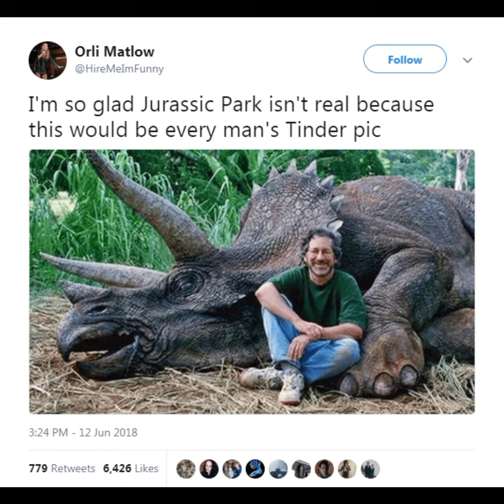funny jokes |funny memsjokes#syammusiclife#comedy | memes jokes tr trendingjokes funn8 June 2023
memes meme funny jokes jocks jokesinhindi comedyvideo comedy viraljokes viralmemes Description best comedy in amazon prime best comedy movies in amazon prime best comedy movies in prime funny video clips funny dad jokes best jokes
 memes
funnymems
funnyman funny viral
viralmems

funnyjokes
funnysewal
funny
funnyjokes
t

funny memes videos no copyright
funny meme video clip no copyright download
funny memes for youtube videos no copyright download
how to download funny memes for youtube videos without copyright
how to download funny memhow to download funny memes for youtube videos without copyrightes for youtube videos without copyright
funny memes videohow to download funny memhow to download funny memes for youtube videos without copyrightes for youtube videos without copyrights no copyright

funny jokes that make you laugh so hard in kannada
sfunny jokes that make you laugh so hard in kannadao funny jokes
so funny jokes
सो फनी जोक्स
#10 funny jokes
#10 funny jokes you can tell your friends
#10 funny moments
#10 funny moments in granny
#10 funny moments in granny the horror game experiments with granny
so funny youth ep 10 eng sub

so funny jokes
सो फनी जोक्सfunny memes

so funny jokes
सो फनी जोक्स
#10 funny jokes